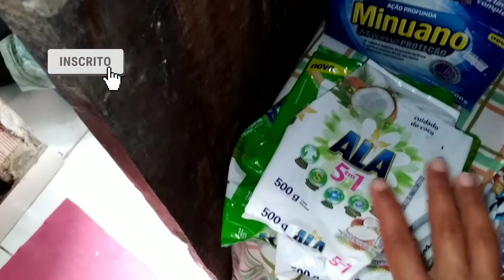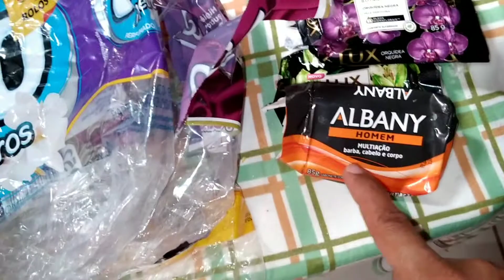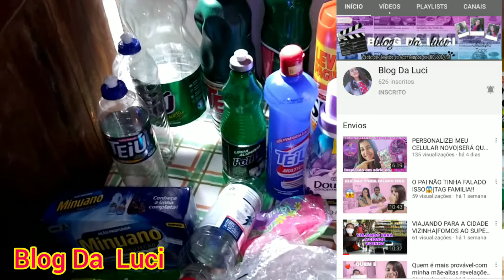ACABADOS DA FAMÍLIA| HIGIENE E LIMPEZA / Lili Barreto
Olá meus amores! No vídeo de hoje, vou mostrar os acabados do mês de janeiro da minha família, composta de 4 pessoas.  Bjs.